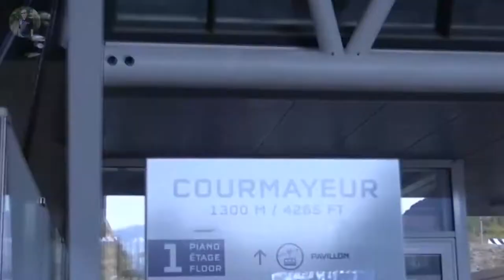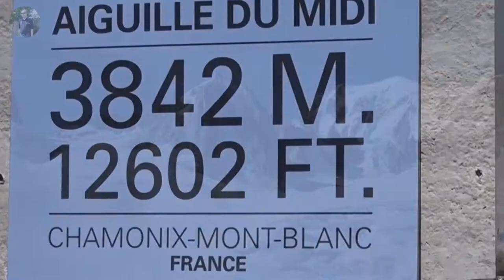VISIT EUROPE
Natural World refers to the 'Natural Environment' that surrounds us in various forms like the earth, sun, moon, stars, forests, rivers, animals etc. It can be described as the Earth's environment which includes everything which is not man made and / or which has not been substantially altered by Humans.